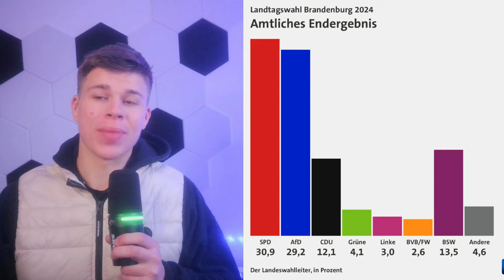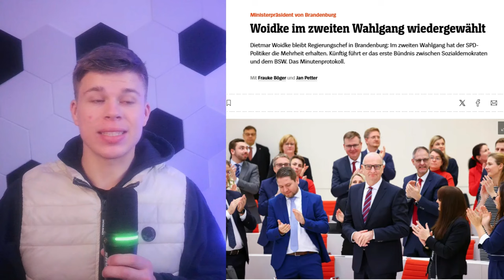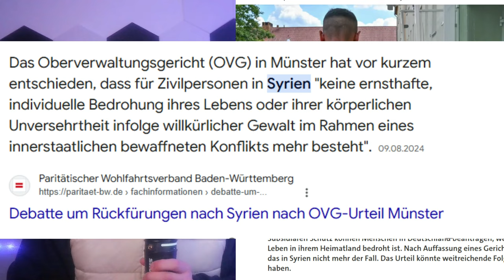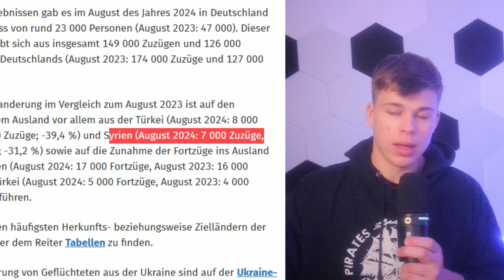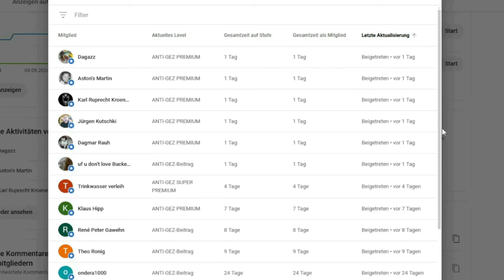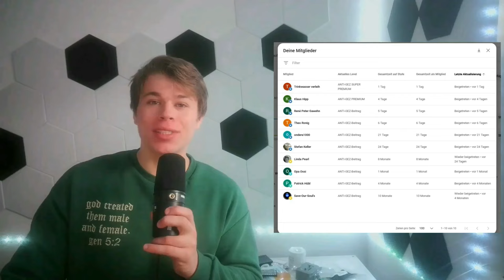💥EIL💥BÜRGERVERARSCHE PUR - RALF STEGNER MIT KATASTROPHALEM INTERVIEW